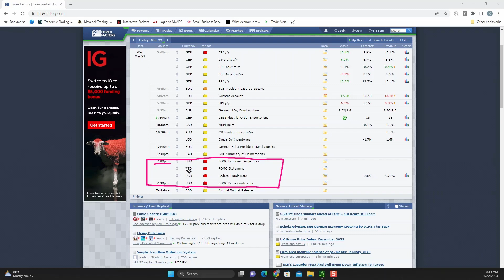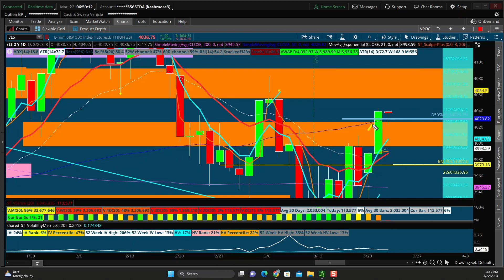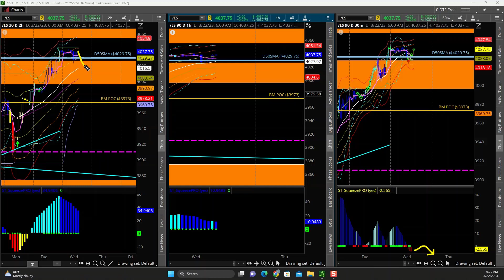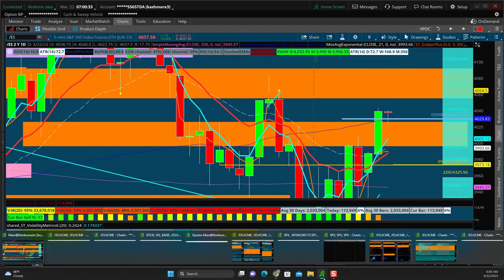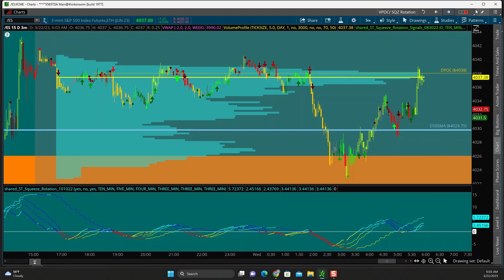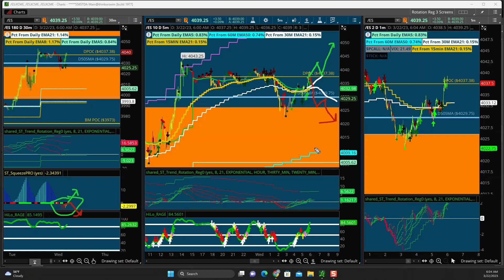Act Of Profits I SPX/ES 0 DTE I Plan of Attack!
Hey Everyone!

Here is my Plan of Attack for 0 DTE SPX trades.

link to the course on how I trade these setups:

*If you're interested in trading with myself and johncarter
Or if you're interested in my drama free trading course.

If you have any questions, please ask in the comment section below. I answer every single one!